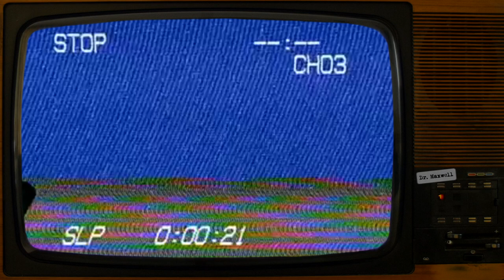SCP-7601 | 𝗧𝗛𝗘 𝗨𝗡𝗦𝗧𝗢𝗣𝗣𝗔𝗕𝗟𝗘 𝗜𝗡𝗙𝗜𝗡𝗜𝗧𝗬 𝗗𝗨𝗖𝗞 | Keter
SCP-7601 was written by Akzal1231 - no author page found

VFX samples and images by:
Joe Jabon
MrTitanosaurus